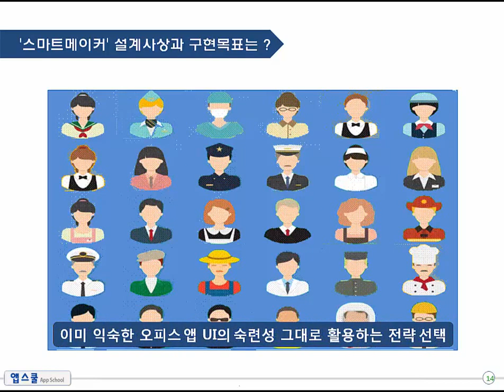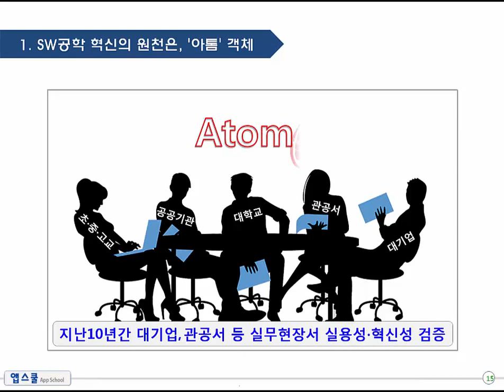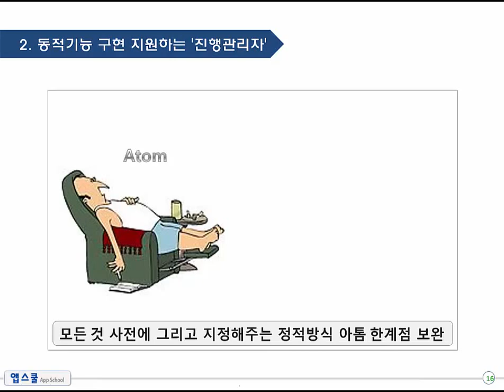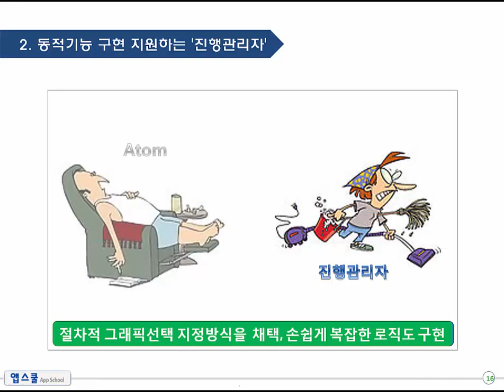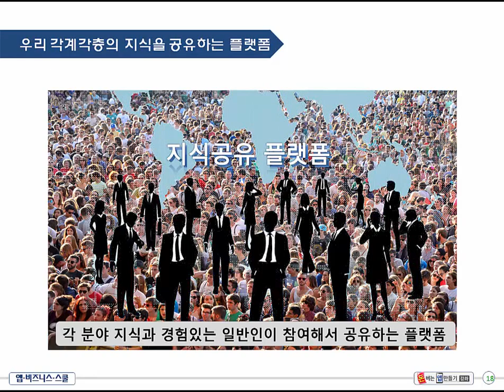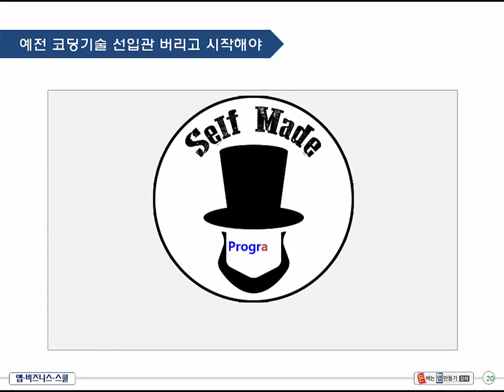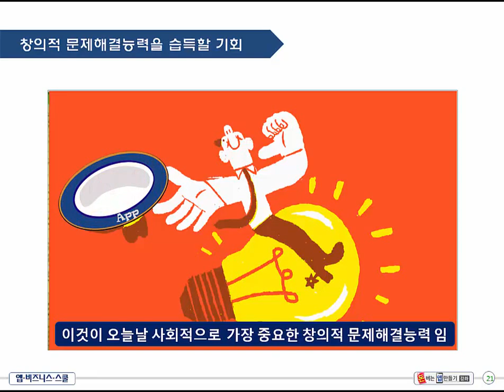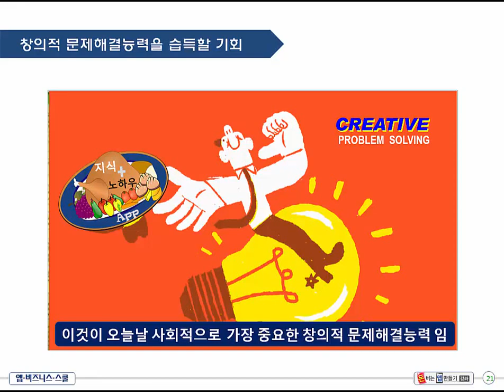[H03] 지식과 노하우 담는데 특화된 저작도구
스마트메이커 솔루션은, 다양한 산업과 업종에 종사하는 일반사용자들이 자신의 지식이나 경험을 콘텐츠로 만들어 많은 사람들과 공유 및 활용하는 신기술을 담고 있습니다. 이 강좌에서는 지식과 노하우를 담는 그릇으로서 SW공학기술의 활용에 대해 강의합니다.

앱개발, 파이썬, c언어, 자바, 앱만들기, 어플만들기, 프로그래밍, 코딩 , c++, java, jsp, 자바스크립트, 워드, 엑셀, 파워포인트, 돈벌기,돈버는방법, 스마트메이커